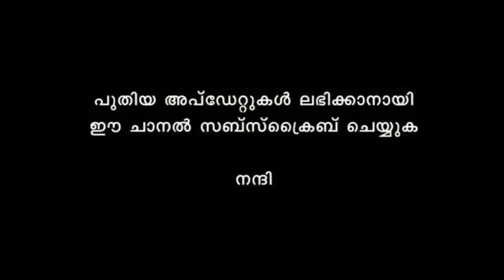tamil actress ASIN LATEST HOT WET BOOBS SCENS VIDEOS Watch it